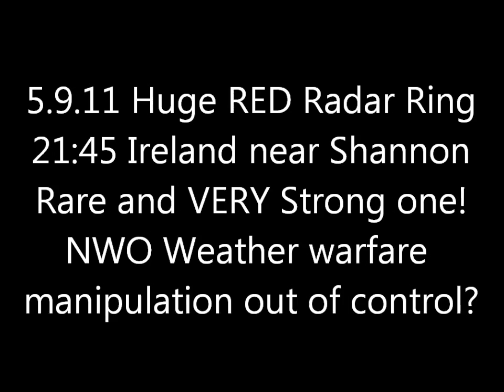5.9.11 METEOX anomalies HAARP radar Rings Weather Warfare GEOENGINEERING Chemtrails